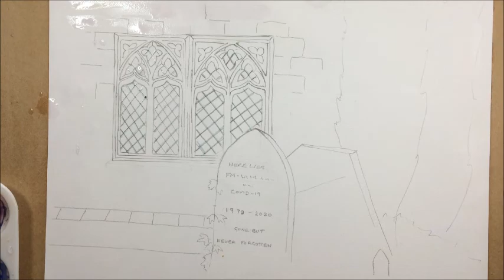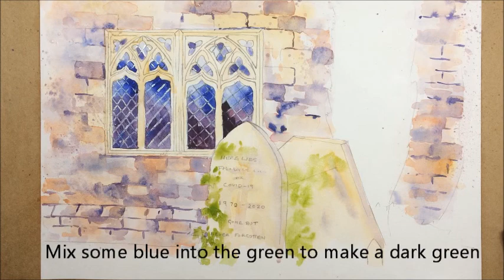Graveyard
A watercolour painting demonstration by Karen Harmon for beginners and the more advanced painter.